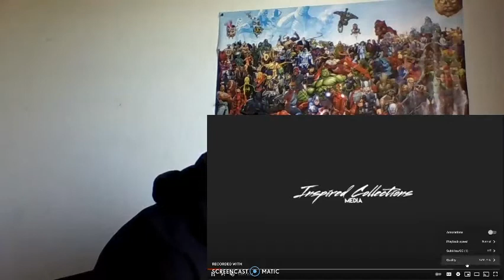WON'T CHANGE - CHRIS SAILS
TITCK TOK @curlyheadedjunior1